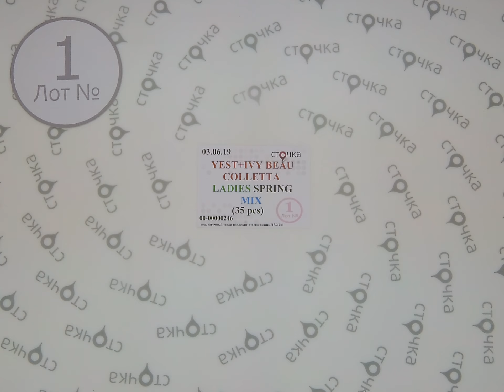YEST+IVY BEAU COLLETTA LADIES SPRING MIX 1, сток одежда оптом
YEST+IVY BEAU COLLETTA LADIES SPRING MIX (лот №1)
Женский микс (сток)
Страна: Италия
Сезон: Весна
Цена за ед.: 10.08 евро
Кол-во в мешке,шт.: 35
Цена за мешок: 352.8 евро